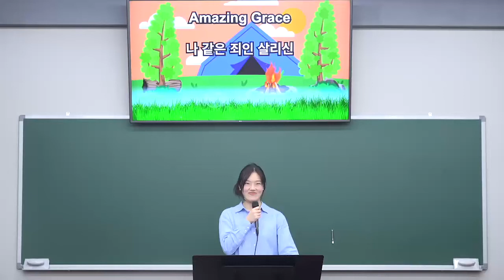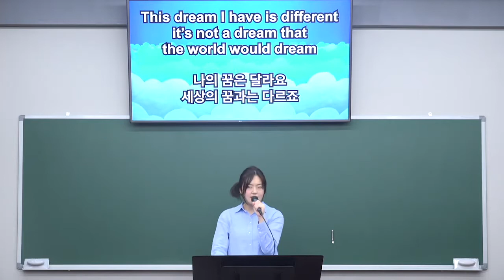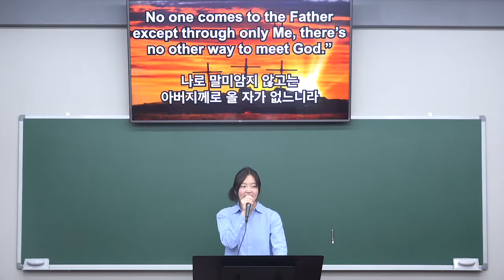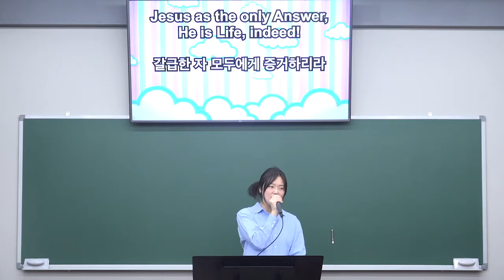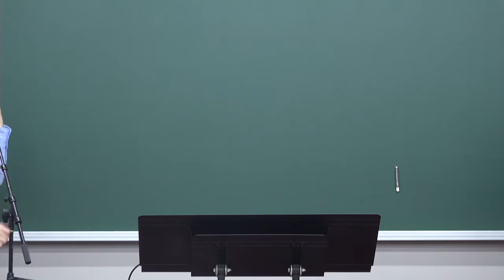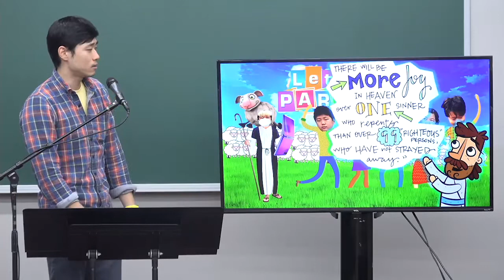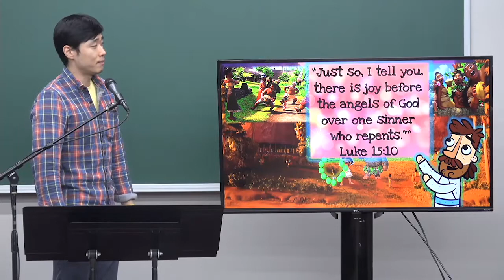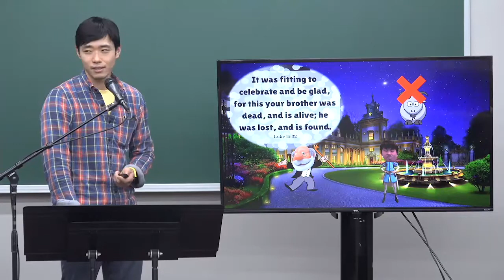09102021 성국장로교회 금요 렘넌트 예배 HNPC Friday Remnant Worship